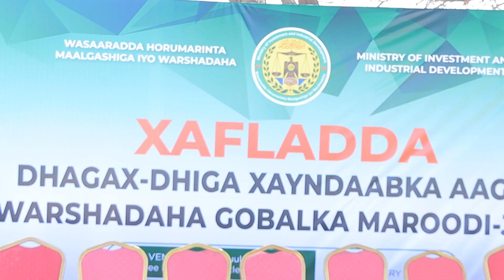Xubno ka mid ah golaha wasiirada ayaa dhagax dhigay aaga ka caagan wershadaha ee gobolka Maroodijeex